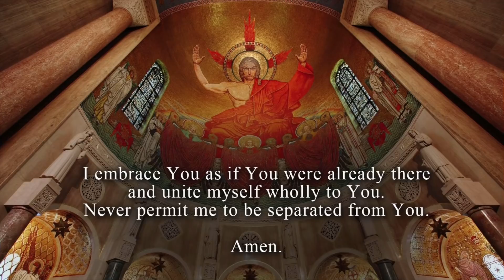Opening Mass of 24 Hours for the Lord - 2022-03-24 - Opening Mass of 24 Hours for the Lord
From the Basilica of the National Shrine of the Immaculate Conception.